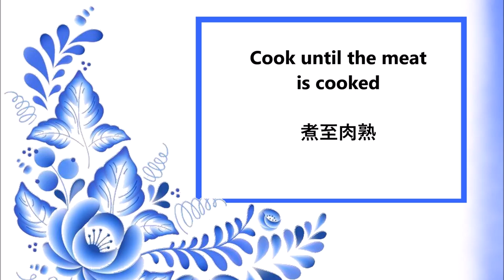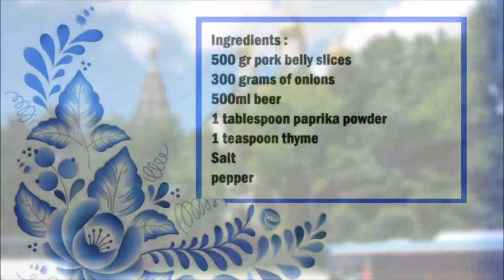Pork belly with onions stewed in beer / 啤酒炖洋葱五花肉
English :
500 gr pork belly slices
300 grams of onions
500ml beer
1 tablespoon paprika powder
1 teaspoon thyme
Salt
pepper

Cut the pork belly slices into 5 cm pieces and fry them in a pan with a little oil. Season with salt.
Then remove the meat from the pan, add the sliced ​​onions and season with paprika powder and pepper in the same pan, then add the beer and mix well.
Add the meat to the onions and cook until the meat is done.

中文：
500克五花肉片
300克洋葱
500毫升啤酒
1汤匙辣椒粉
1茶匙百里香
盐
胡椒

将五花肉片切成5厘米长的块，放入锅中加少许油煎熟。用盐调味。
然后把肉从锅里拿出来，在同一个锅里加入切好的洋葱和辣椒粉和胡椒粉调味，然后加入啤酒搅拌均匀。
将肉加入洋葱中煮至肉煮熟。